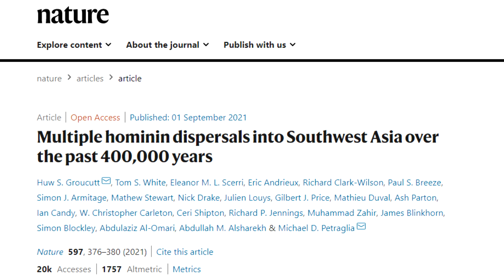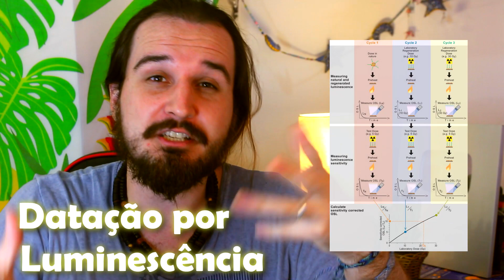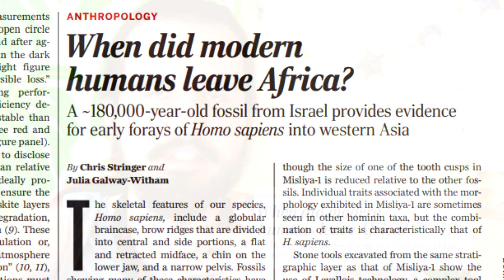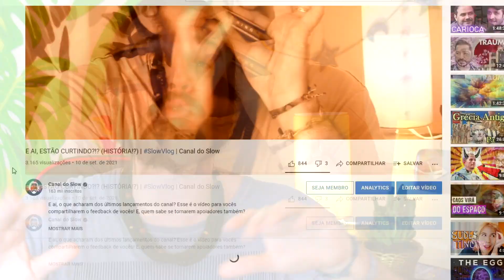HÁ 400 MIL ANOS, ELES ESTAVAM AQUI!!! | Canal do Slow 104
Há 400 mil anos, eles estavam aqui. Seres misteriosos, que andavam em duas patas, parecidos com seres humanos, habitavam onde hoje é um grande deserto da Arábia. Quem eram eles? Como chegaram até ali?

O apoio financeiro de vocês é fundamental para manter o Canal do Slow funcionando!

Quer participar de grupos exclusivos e ter sua presença nos vídeos?
É só escolher um link abaixo e apoiar!

Links para contatos no 1º comentário fixo aqui embaixo!

VEM PRO GRUPO NO DISCORD!

📈 Quer anunciar no Canal do Slow?